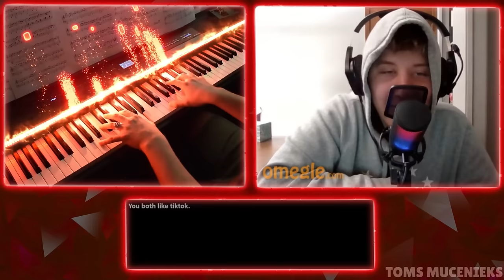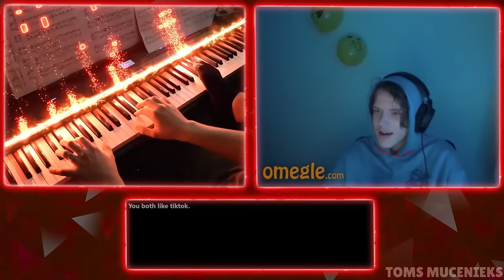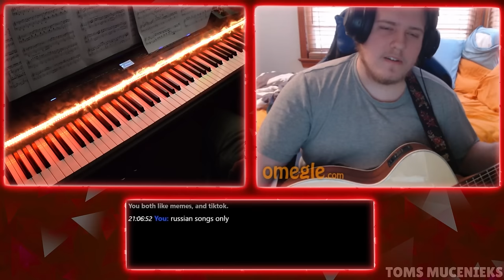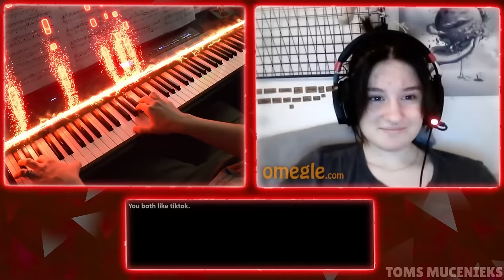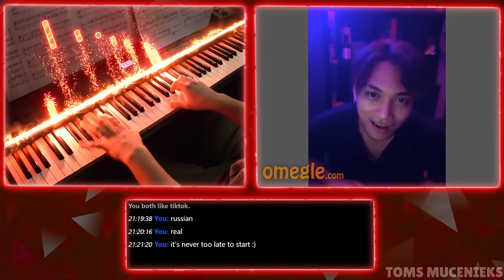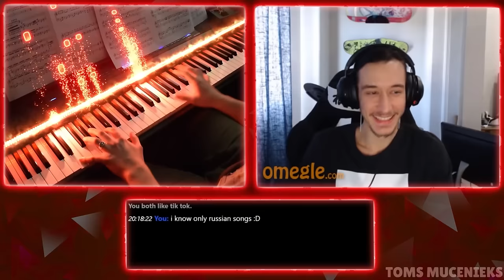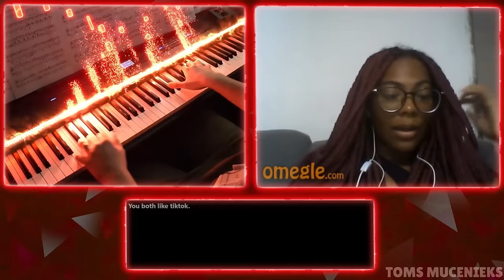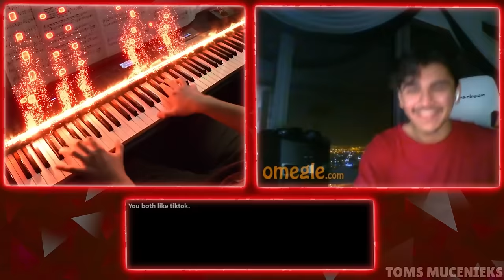When Russian Plays MAGIC PIANO on Omegle...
🌟Gear:
Yamaha P-515
Nikon D5300
Synthesia
Stereo Audio Cable
PC

🌟Song:
Composed by Russians
Created by Toms Mucenieks